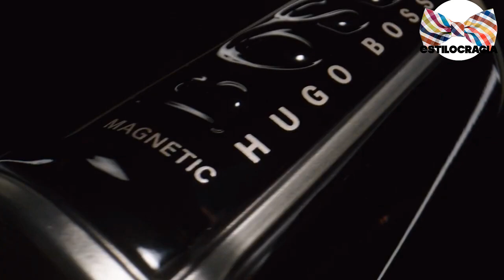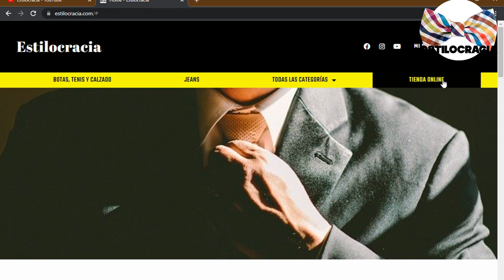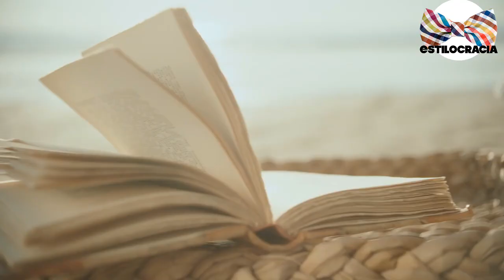6 razones DEL PORQUÉ esa chica PIERDE interés !!!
😍 ¡ESTABAS bien con ESA CHICA, pero DE REPENTE ella PERDIÓ en INTERÉS 🥺? ENTONCES presta ATENCIÓN a ESTO!!!

00:00 Introducción
01:10 Falta de conexión emocional
02:06 Falta de compatibilidad
03:13 Falta de comunicación o interés
04:10 Comportamiento inapropiado
05:04 Falta de compromiso

Visita nuestro sitio asociado de Amazon para productos de tu interés: